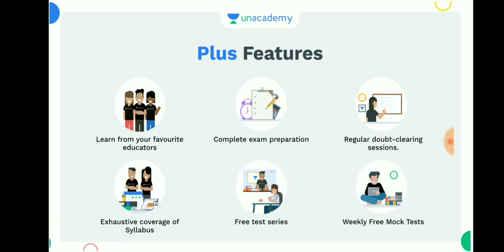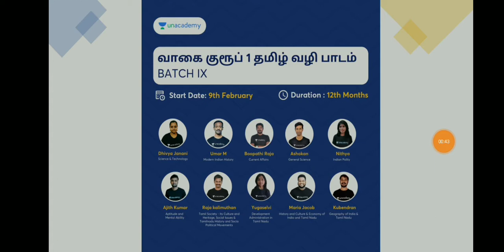🔥💥கையில பணமில்லை, உடல்ல தெம்பில்லை, சொந்தக்காரன் உதவி பன்னல ஊர்க்காரன் எதனா நெனைப்பான் சொல்லாம படி💥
வாகை குரூப் 1 தமிழ் வழி பாடம் - ​​Batch IX

கோ குரூப் II: தமிழ் வழி பாடம் - Batch IX

6th to 10th SAMACHEER BOOKS 50-SUBJECT WISE TEST SERIES